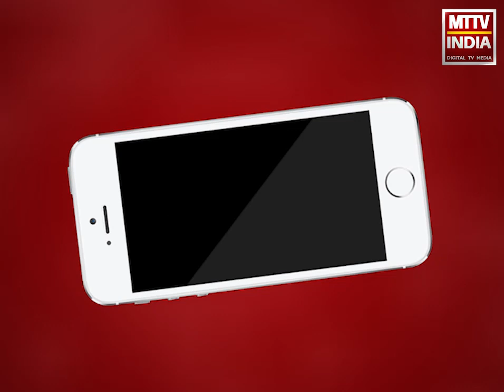AJMER NEWS |अजमेर उत्तर सीओ डॉ प्रियंका ने कचौरी विक्रेता को दी सोशल डिसटेंसिंग की पालना की चेतावनी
अजमेर उत्तर सीओ डॉ प्रियंका ने कचौरी विक्रेता को दी सोशल डिसटेंसिंग की पालना की चेतावनी ,गोल प्याऊ स्थित कचौरी विक्रेता और कर्मचारियों को किया जागरूक ,कचौरी विक्रेता ने भी सोशल डिसटेंसिंग की पालना करने का किया वादा,बिना मास्क किसी ग्राहक को नहीं दी जाएगी कचौरी